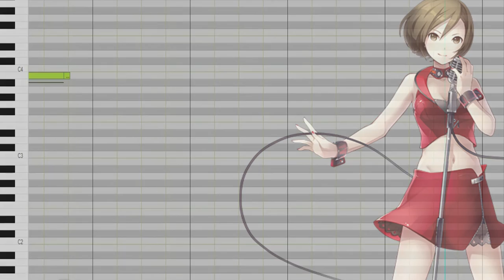「VOCALOID 4 」SEAHOLLY 「MEIKO WHISPER/POWER」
watch in HD, please !! ; o ;

HEYYYY!! been a while, hasn't it? i took a break from vocaloid, and decided, hey, why not make one cover for the time being?
SOOOO i used meiko, her v3 is absolutely amazing
i love how her power and whisper voices fit this song nicely, and how her voice was perfect for cillia's VSQx!!

VSQx: cillia
Original: Tiara ft. Hatsune Miku
Edits/Mixing: V4Tonio
Art: iXima